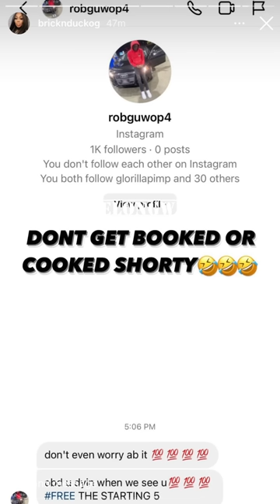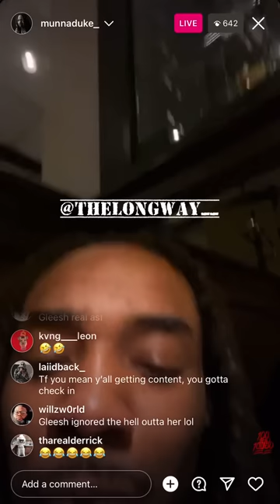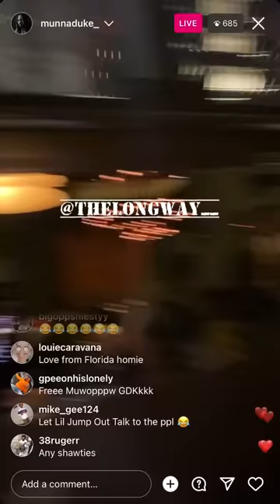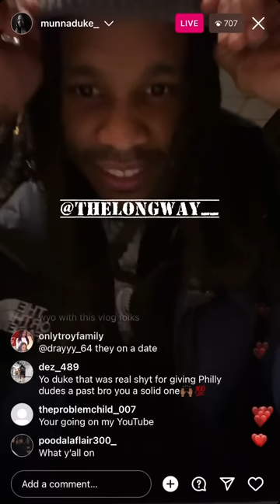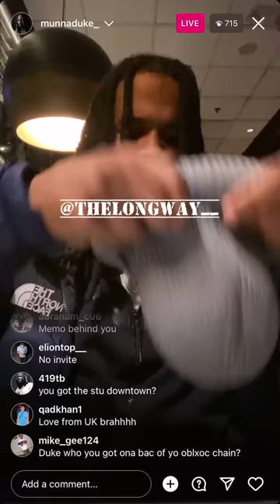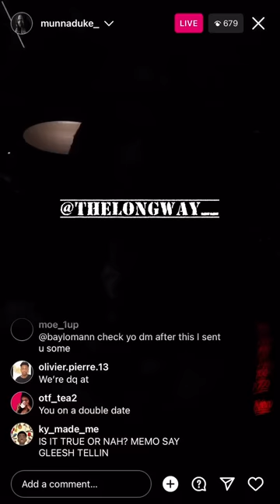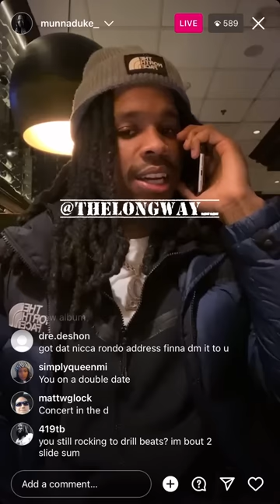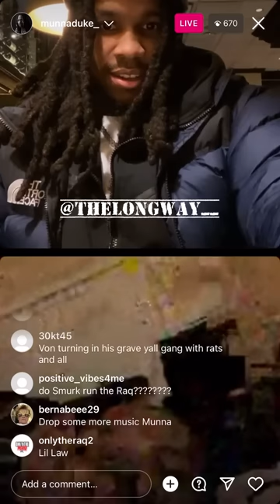O’Block Member Tells Mama Duck You Dying When We See You Munna Duke Leaves E Dogg At The Crib￼